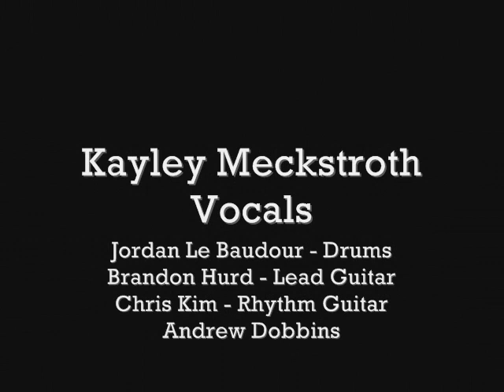Jordan Le Baudour Project - Welcome Home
So Show Me 2010